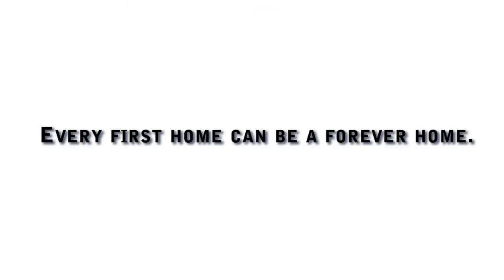Season One: Trainers Part One Trailer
Here's the first round of outstanding trainers Kennel to Couch is proud to present in Season One!